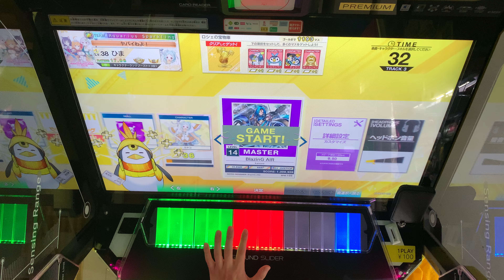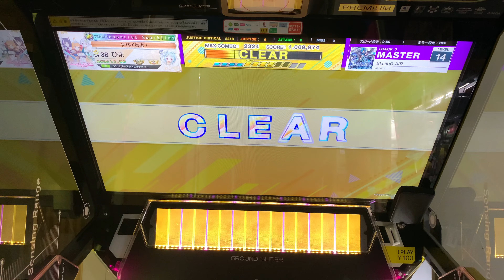【CHUNITHM NEW PLUS】 BlazinG AIR ALL JUSTICE 1009974